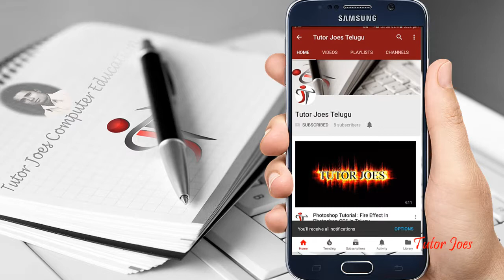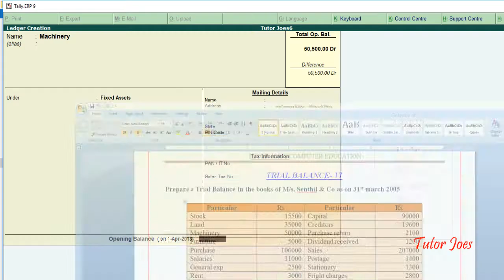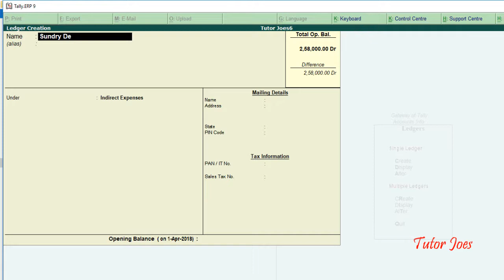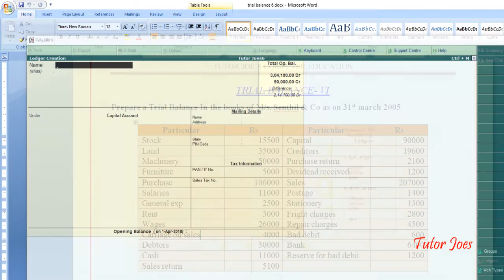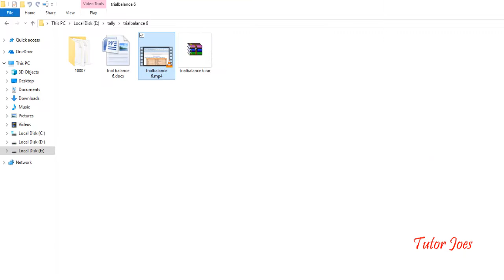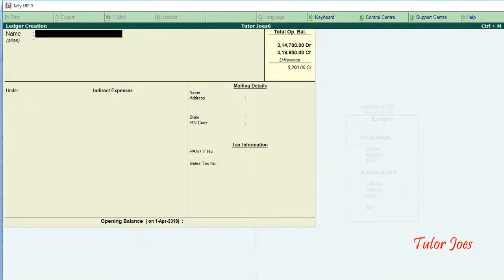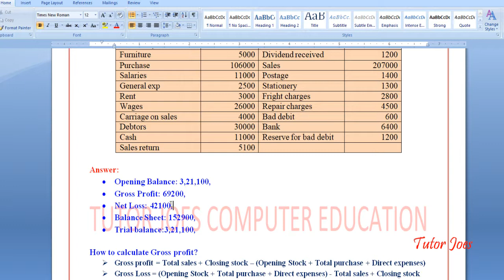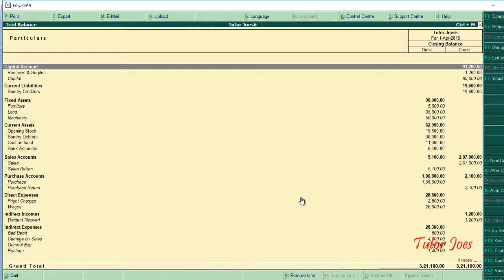Trial Balance In Tally Telugu-6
Trail Balance Tally In Telugu
Tally Tutorial In Telugu